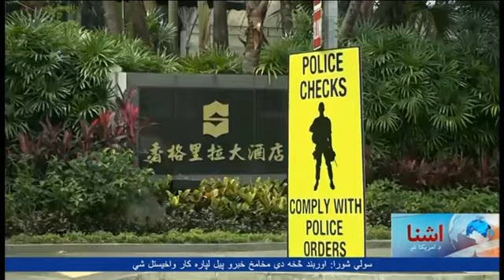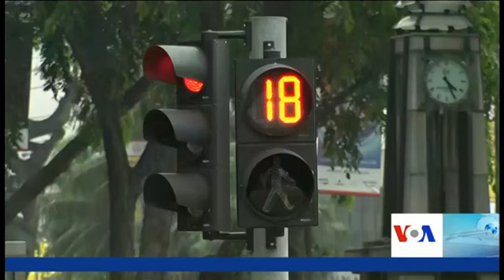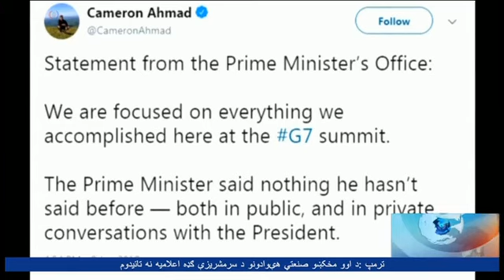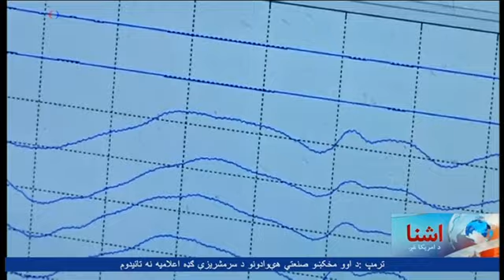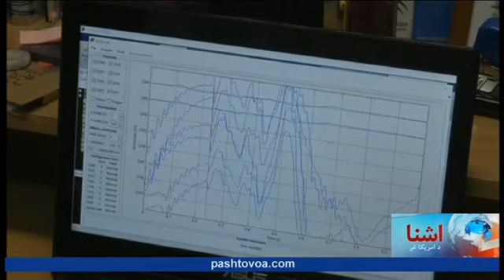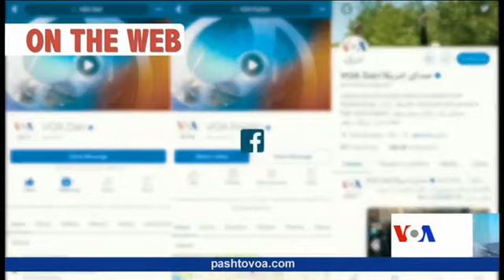د امریکاغږ اشنا ټلویزیون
د افغانستان، سیمې او نړۍ تازه خبرونه او په زړه پورې راپورونه